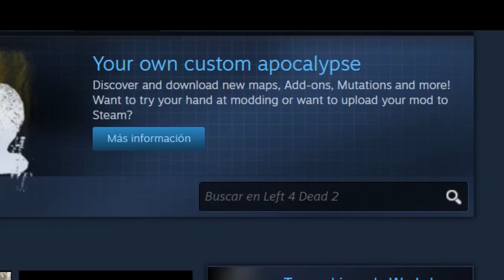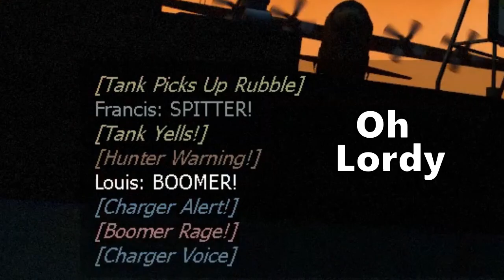Uncommon mods that might interest you ( or maybe not, idk but they funny) || L4D2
what am i playin' anymore

[ I'm no longer accepting friend requests ]

◇ Player models / Voice Packs ◇
►Demoman (Louis)
►TF2's Demoman Voicepack for Louis
►TF2 Soldier Survivor (Bill)
► Soldier Voice Sounds Replacing Bill's
► TF2 - Rick Stone Survivor (Francis)
► heavy voice sounds replacing francis's
►TF2 - Fem Scout Survivor (Zoey)
► Scout Voice Sounds Replacing Zoey's
►Jacket (Ellis)
►Hoxton Voice Pack 1 (Nick)
►Bill Chompski
►L4d2 but it's really cheap
►Hot dog Nick
► Duke Nukem - High Detail (Coach)
► The Duke Nukem Voice Pack (For Coach)
►DOOM - Doom Marine (Coach)
►Scout Red Ellis
►A challenger approaches
►Blacklight Heroes - Artemis -Rochelle
►Dawnguard Francis
► Nick / Coach with 500% facial expresion animation
►Dark Soul Knights
►Tank - Coach
►Supra Mayro Pekc
►Yusuke Kitagawa (Phantom Thief Outfit) - Persona 5
►Ryuji Sakamoto (Phantom Thief Outfit) - Persona 5
►Makoto Niijima (Phantom Thief Costume) - Persona 5
►Ren Amamiya (Phantom Thief Costume) - Persona 5
►Coach 4 Coach 2
► Rochelle [Original lines] - MRV
► Combine for Coach

◇Special/common Infected◇
► Burger Tank
► SeeMan (Charger)
► The Coaching
► Beta Morgana as the Witch
► Morgana (Jockey) - Persona 5
► Apocalipse Tank
► Ellis as Common Infected
►Painis Cupcake (Hunter)
►Piñata Boomer
► Terry Crews (Charger) Replacer
► Cheeseburger Apocalypse
► The Ultimate Johnny Bravo Tank
► ED-209 Tank with Sounds
► Tiny Tank
►The Wario Apparition (Tank)
►Chunky Kong Tank Replacer
►Donald Trump (Tank)
►TF2 Sandvich for Tank rock
► Donkey Kong Barrel - Tank Rock
► Dog from the game half life 2
► Wario as Tank Rock
► Football Tank Rock
► Ellis Tank rock replacement
►Balloon Animal Jockey

◇Campaigns◇
►Rainbow Challenge
►Tank Arena
►Tank Challenge
►Tank Playground
►2019 (Classic Edition)
► Lego Campaign
► Space Jockeys
► Farewell Chenming
►Left 4 Mario
►Day Break (Campaign)
► Crash Bandicoot: Left 4 Dead 2
► Devil Mountain

◇ miscellaneous/weapons ◇
►Admin System
►Baguette (Baseball Bat)
►Sandvich (Medkit)
►Survivor Ragdolls (Global)
► Chipote Chillon - Axe melee replacement
► Piñata Whacker
►Super Mario World Sound Effect for Shove
► Overly Cool Pistol Animation - M9
► Plane Crash (Any Map)
► Minecraft Melee Weapons